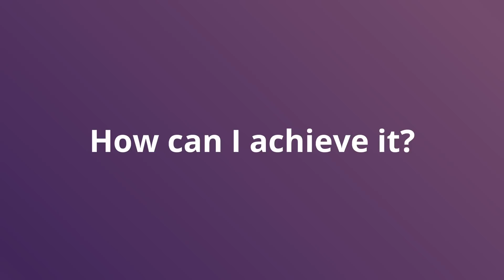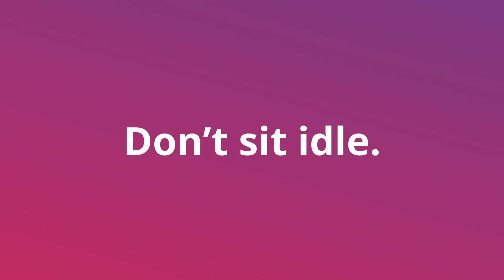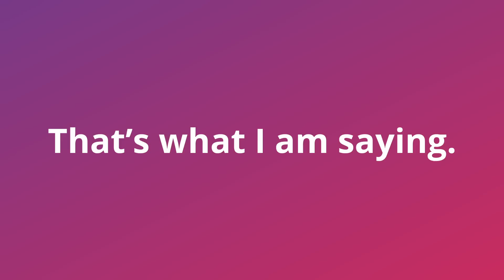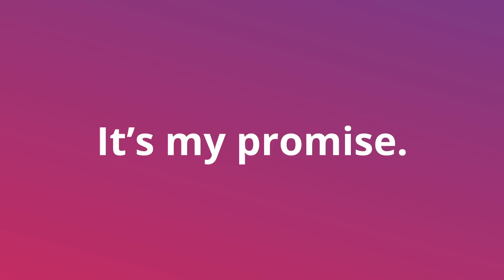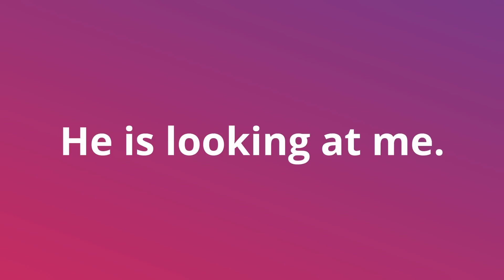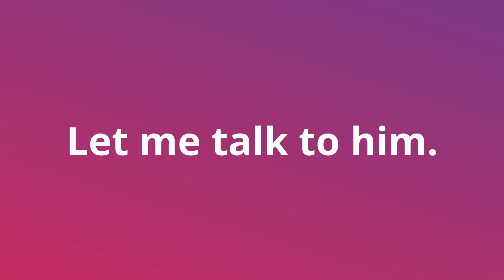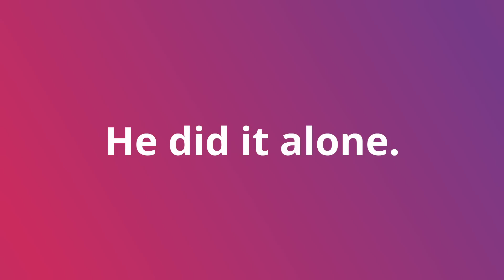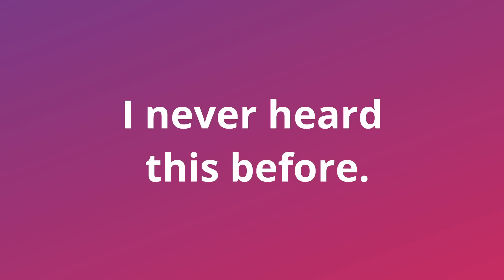ENGLISH CHALLENGE - DAY 5 I English Speaking Practice I Linto John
ഇംഗ്ലീഷ് ഒട്ടും അറിയാത്തവർക്കായുള്ള ഇംഗ്ലീഷ് ചലഞ്ചാണ് ഈ ക്ലാസ്സുമുതൽ ആരംഭിക്കുന്നത്. 10 ദിവസം കൊണ്ട് 200 ഇംഗ്ലീഷ് വാചകങ്ങൾ പഠിച്ചെടുത്തു ഇംഗ്ലീഷിൽ ഭംഗിയായി സംസാരിക്കാൻ ഈ challenge നിങ്ങളെ സഹായിക്കും.
ENGLISH CHALLENGE - DAY 4 I English Speaking Practice I Linto John I SPOKEN ENGLISH MALAYALAM